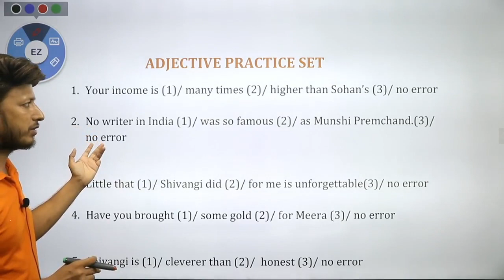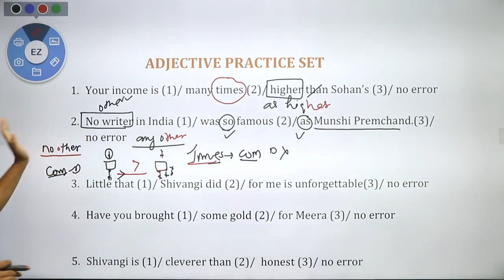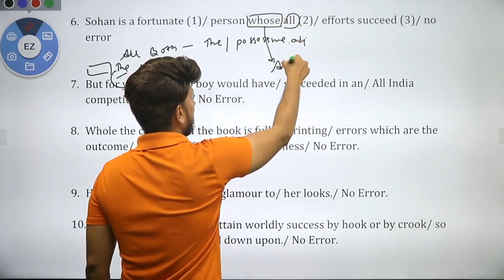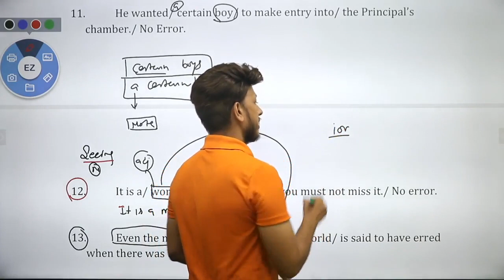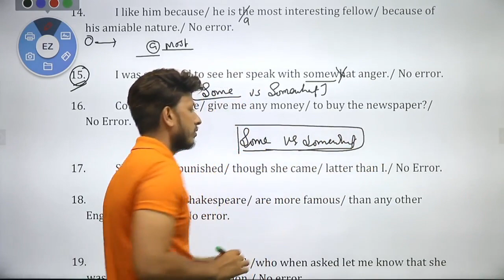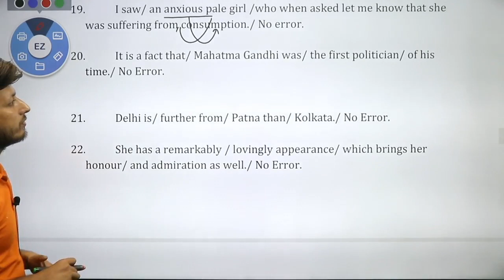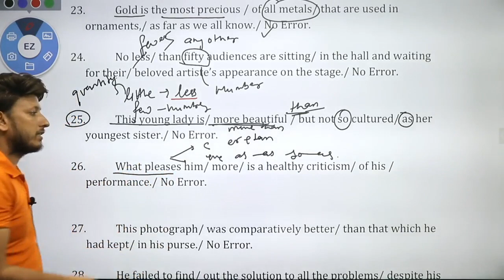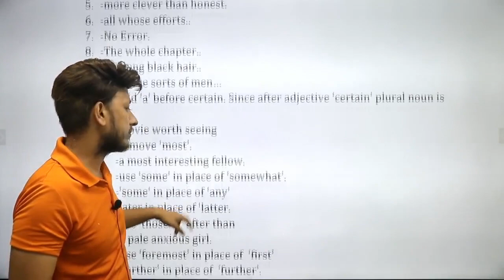Revision Class for Dream Batch Students || Class 02